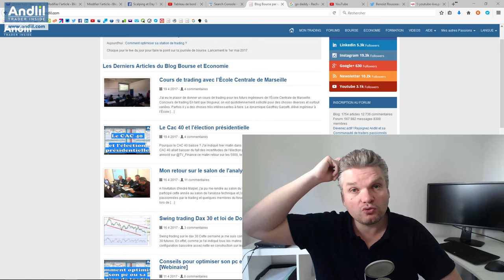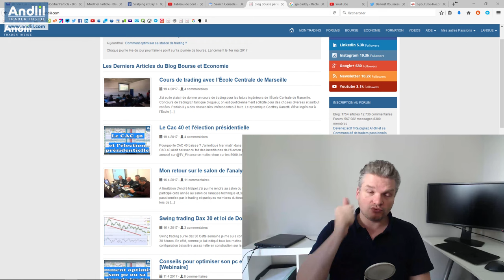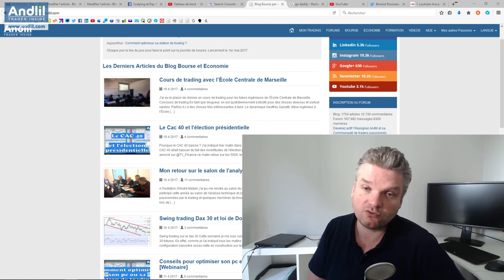Les Webinaires Live d'Andlil arrivent sur Youtoube et coup de pression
Un petit coup de pression à une société qui m'a planté pour mes premiers Live et l'annonce des prochains Live qui seront maintenant sur Youtoube. L'article Merci de liker cette vidéo. Cordialement, Benoist